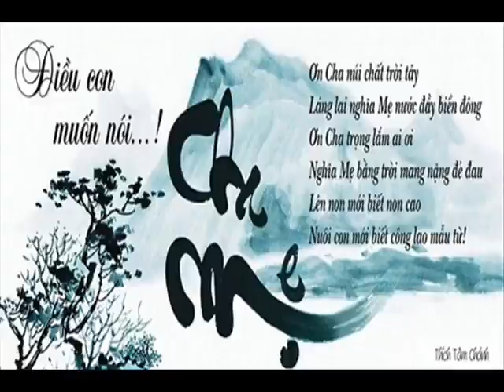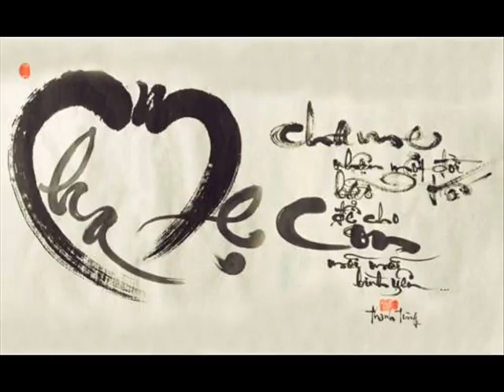ID 0985666666 65